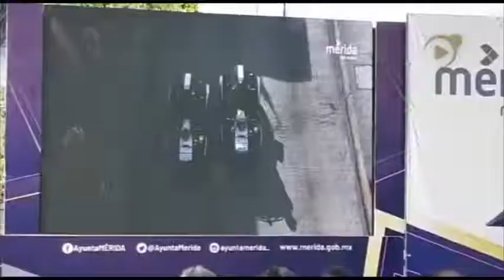EnteratePrimero Se Conmemoro el Décimo Sexto Aniversario de la Policía Munic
Se Conmemoro el Décimo Sexto Aniversario de la Policía Municipal de Mérida​🚓🏆